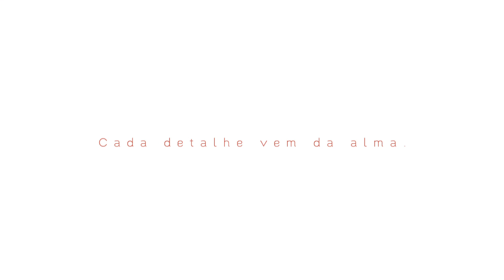Cali Galera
O Cali Galera, que é gerente de incorporação na Terral Incorporadora, contou nesse vídeo da importância de uma boa localização e como é alinhar as expectativas dos clientes com o empreendimento que está sendo lançado.